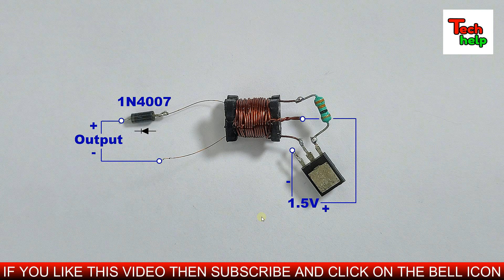How To Make Very Small But Very Powerful Transformer..High Volt Transformer